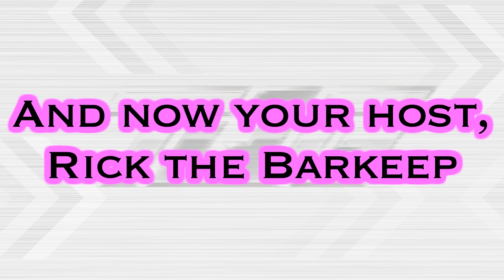ToQger VLOG - Station 32 - "Determination"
The great mystery of ToQger has been revealed!

And it sucks...